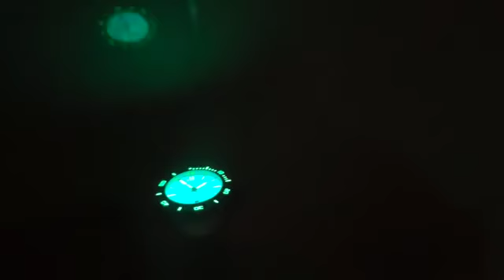Zelos Swordfish Bronze Lume Test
Awesome lume!